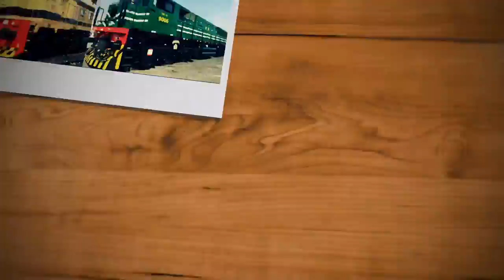Fresh Morning & Furious Entery Of Awam Express 14DN In SDK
Longest Passengers Train Of Pakistan Railways Awam Express Arriving Sadiq Abad Crossing In Decent Speed
First Service In 1925 in Sub-continent
Awam Express Has Total Of 56 Stops
Train Route:Peshawer, Lahore, Khanewal, Rohri, Karachi Cantonment
Locomotive:ZCU-30 6317
Location:Ali Town SDK
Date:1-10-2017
Time:7:57AM